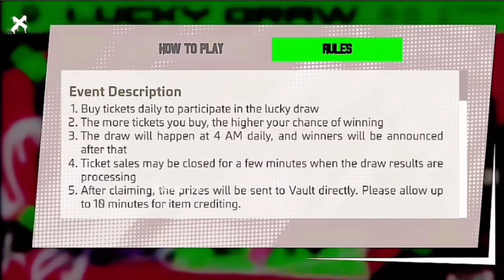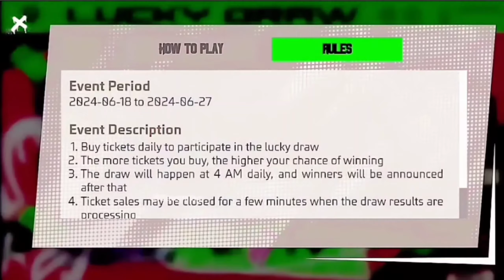🐰 Bunny Bundle Return Free Fire tamil 🤯 Free Fire Ob45 Update 🤩 Free Fire Upcoming Event tamil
🔍SEARCH ITEAMS

1. free fire new event
2. free fire new event today
3. new event free fire
4. ff new event
5. ff new event today
6. free fire new update
7. today free fire new event
8. free fire new events
9. free fire today new event
10. new event ff
11. new event free fire today
12. new event in free fire
13.new Evo gun skin return
14.new Evo gun skin AN94

3) tonight update of free fire in india
4) Free Fire New Event Today Tamil
5) Free Fire 25 June New Event
6) Free Fire 25 June events
7) aaj ka new event free fire
8) Free Fire 25 June Tonight Update
10) 25 June New Event Freefire
11) Today Night Updates Freefire
12) Free Fire updates 25 Juneupdates

1) free fire new event
2) free fire new event today
3) free fire new event tamil
4) free fire new event elite pass
5) free fire new event telugu
6) free fire new event malayalam
7) free fire new event india server
8) free fire upcoming new events
9) free fire upcoming new event
10) free fire upcoming events
11) free fire upcoming event
12) today event in free fire
13) today event in free fire tamil
14) today event in free fire in telugu
15) today event in ff
16) today event in free fire malayalam
17) today event in free fire top up
18) today event in ff tamil
19) today event in free fire emote
20) today event in free fire problem
21) today event in free fire gun skin
22) free fire new event 25 June
23) free fire new event 25 June 2022
24) free fire new event 25 June a fire new event 25June month
26) free fire new event today 25 June month event Tamil
27) free fire new event today
28) Free fire new event Indian server
29) free fire new event today booyah app
30) free fire new event today helping gamer
31) free fire new event today lokesh gamer
32) free fire event 2023
33) new event
34) new event free fire
35) new event free fire today
36) new event today ff
37) new event free fire tamil
38) new event free fire mystery shop
39) new event ff
🔴SOME TAGS